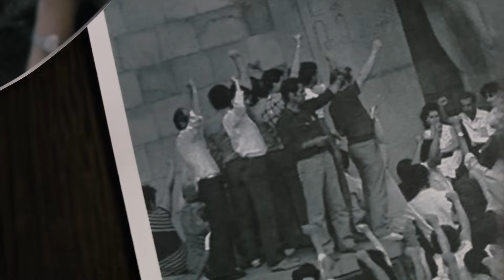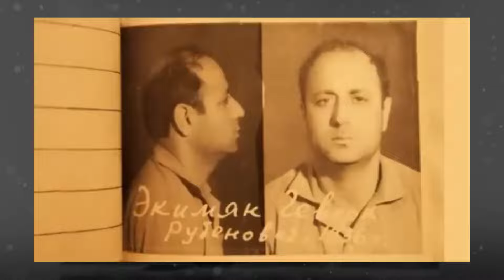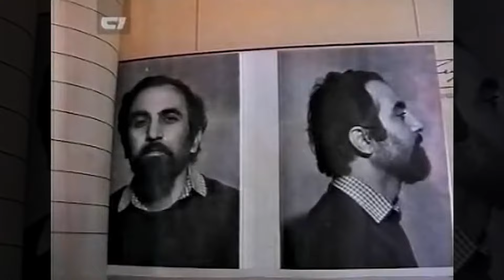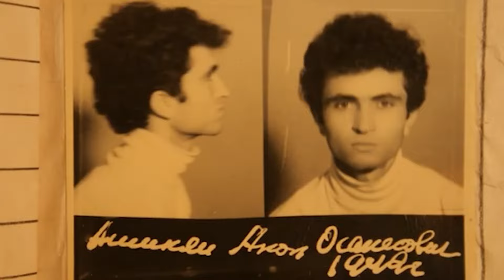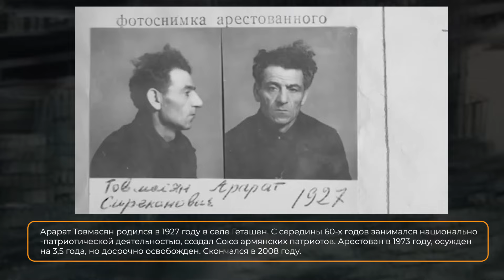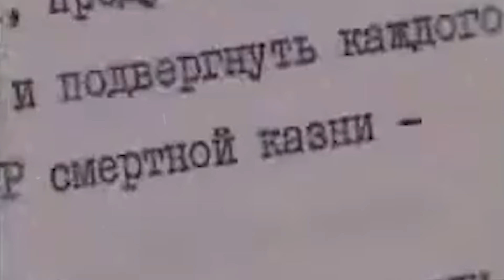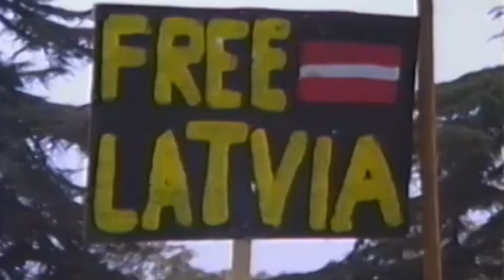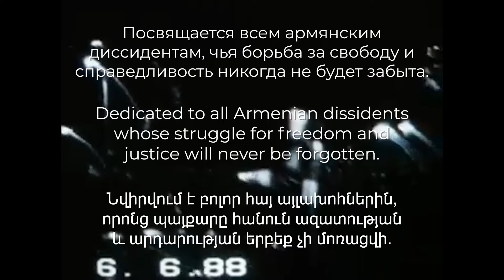«Век Борьбы». Первый документальный фильм об армянских диссидентах в СССР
«Век Борьбы» — первый документальный фильм, посвященный армянским диссидентам в Советском Союзе. Этот уникальный проект глубоко исследует судьбы тех, кто, несмотря на риски, опасности и постоянные угрозы со стороны властей, решился отстаивать права человека, свободу слова и сохранение армянской культурной идентичности в условиях репрессивного тоталитарного режима. Посвящается всем армянским диссидентам, чья борьба за свободу и справедливость никогда не будет забыта.

⌛ Таймкоды:
0:00 Вступление
2:35 Семь патриотов
7:39 Геноцид армян
12:30 Завен Арутюнян
16:03 Движение за воссоединение Армении
17:03 Союз армянских патриотов
19:10 Национальная объединенная партия
26:26 Группа и журнал «Во имя Родины»
29:49 Второй судебный процесс по делу НОП
34:30 Союз воссоединения Армении
38:06 Журнал «Молодой армянин»
41:38 Национальная объединенная партия – 1974
44:30 Жертва КГБ – Рубен Хачатрян
47:38 Серия терактов в Москве
54:18 Армянская хельсинская группа
55:49 Студенческий кружок. Раффи Мелконян
57:32 Вопрос экологии
58:55 Группа национального самоопределения
1:04:34 Комитет "Карабах"
1:08:11 Армия независимости
1:11:07 Конец

Материал взят:
Wikipedia
Wikimedia Commons
Memory of Nations
mediamax
hetq
Мемориал

Литература:
Вардан Арутюнян. Инакомыслие в Советской Армении
Манукян Арменак. Политическое инакомыслие в Армении
Людмила Алексеева. История инакомыслия в СССР
Ханзадян Норайр. Национальная объединенная партия
Сергей Григорьянц. Гласность и свобода